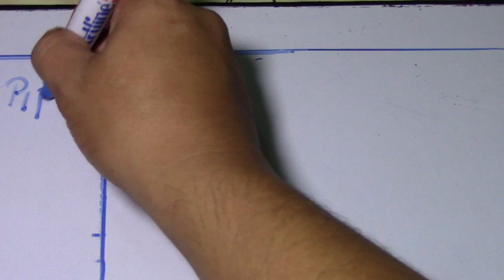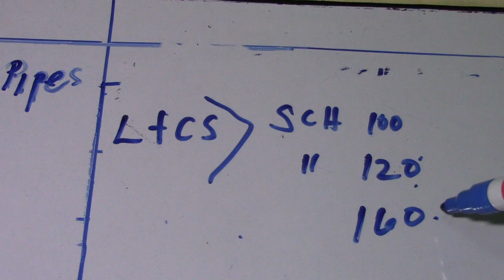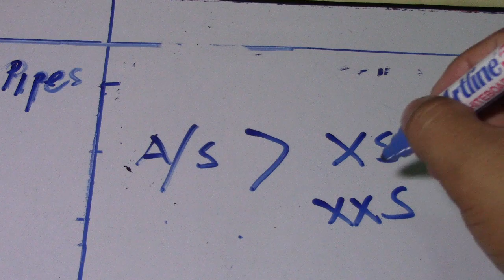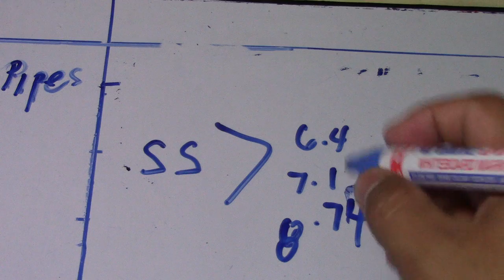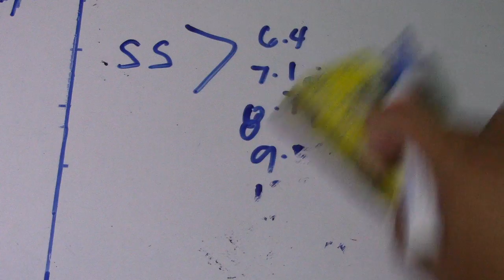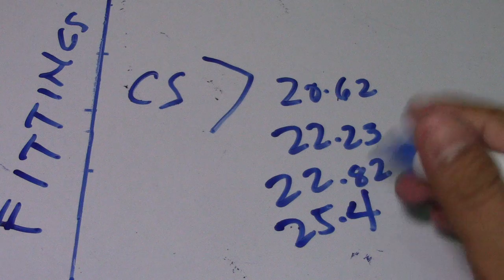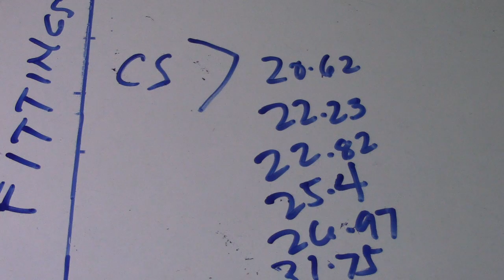What is the Thickness and Thickness Color ? ( Pipes, Fittings )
Common Piping Angles and their Solutions,Known and Unknown Angles and Angle Chart,Solving Rolling Offsets,mitered Pipe Cuts,Multipiece Mitered turns, "Y" Layout,90 deg. Saddle on (tees) Standard Weight Pipe,Pipe Circumference Divided into Equal Parts,90 deg.on (tees) extra Strong Pipe,90 deg. Eccentric Pipe Intersections, 45 deg. laterals,Concentric and Eccentric Supports on 90 deg. Long Radius Elbow,3 Types,Angle between Bolt Holes of Flanges, Pipe template layout,orange Peel head layout,Concentric Reducer Layout,Eccentric Reducer Layout,laying out Bolt Holes in Flanges,laying Out Ordinate Lines and lengths,Tank coil layout,Angle Iron Miter Cuts and Brackets,Special Offsets and Solutions,Slip or Spectacle Blind Data,Centers of Eccentric reducers and Eccentric Flanges,Centers of 15 deg.,221/2,30 & 60 deg. Butt Weld Elbows from 90 deg. Long Radius Elbows,Pipe Thread,Dimension of Weldolet on Pipe, Dimension of Socket Weld & Screwed Fittings, Dimension of Flanges Cast Steel Valves,Dimension of Flanges Cast Steel Fittings,Commercial Pipe Sizes & Welding Fittings,General Dimension of Welding Fittings,General Dimension of Forged Steel Flanges,Bolt,Gasket & Ring Joint Number Charts,Wrench Sizes,Drill Sizes for Pipe Taps,& Tap Drill Size Charts,Bolt Charts for Orifice Type Flange,Outside & Inside Diameter of Pipe& Flange Bores,Comparison Chart for Packing & gasket materials,Hand Signal for boom Operated Equipment,Hand Signal for Overhead & gantry Cranes,Useful Information,Pipe Expansion,Pipe Bends,Circle,Inches&Feet Converted to millimeters,Conversion Constant,Decimal Equivalents,Fractions& millimeters,Safe Loads,for Wire and Manila Rope Charts,Decimal of a Foot,minutes converted to Decimals of a Degree and trigonometric formulas,Pipe& Water Weight Per Line Foot &Feet head of Water to PSI,Wire bending,Symbols,Computation.What is the Thickness and Thickness Color ? ( Pipes, Fittings )